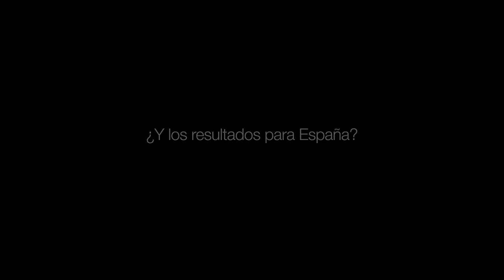Global Competitiveness Report 2013 - 2014 - Beñat Bilbao (Español)